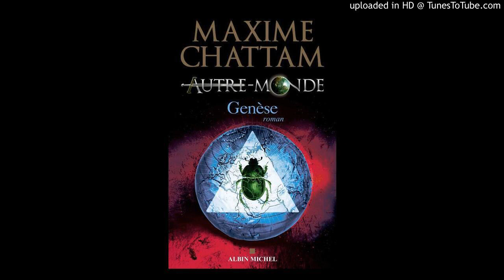Genèse (Autre Monde 7) - 04